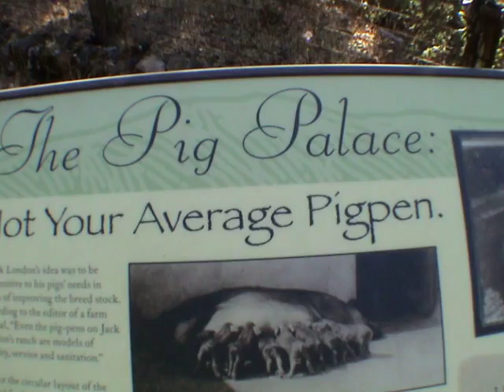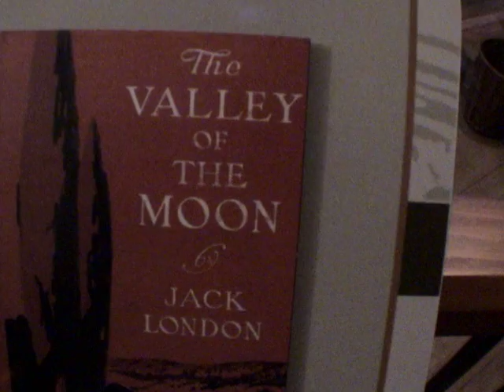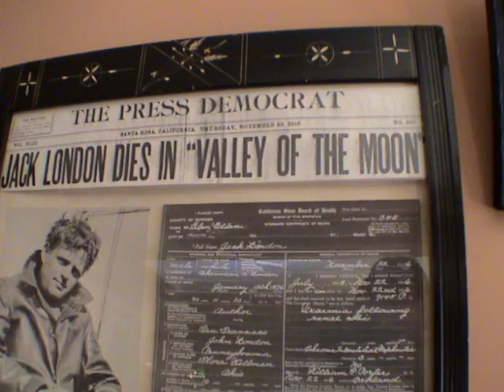Jack London's Beauty Ranch - a visit with friends